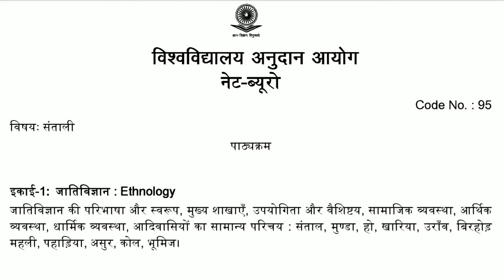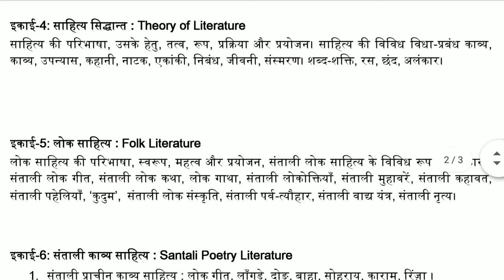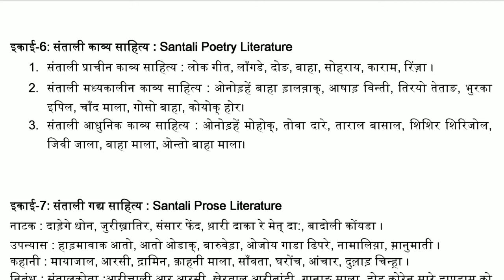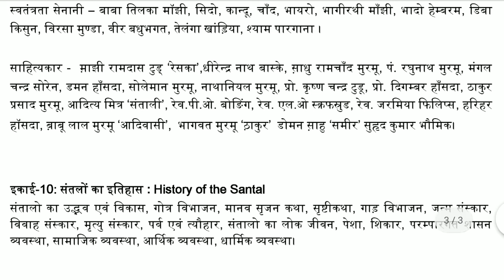UGC NET Exam Syllabus – Santali